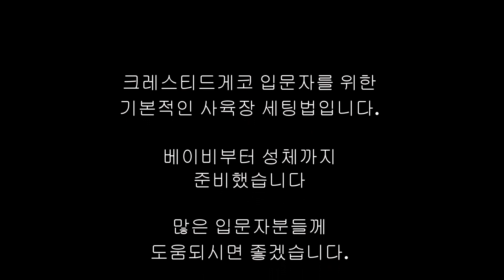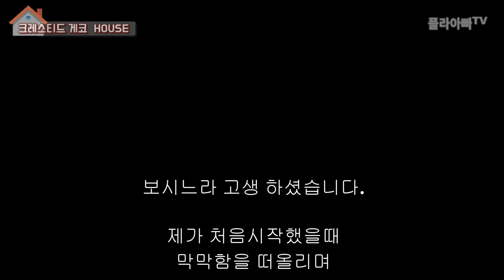[Crested gecko] 도마뱀 사육장 세팅하기 (입문용) How to setup crestedgecko houseㅣ플라아빠 Breeder Fla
도마뱀 입문자를 위한 크레스티드게코 사육장 세팅하기입니다
2005년부터 게코류를 키워온 게코브리더 입니다.
l 플라아빠 Breeder Fla